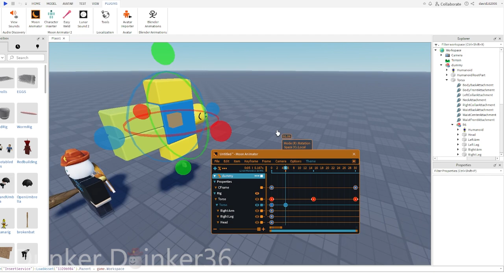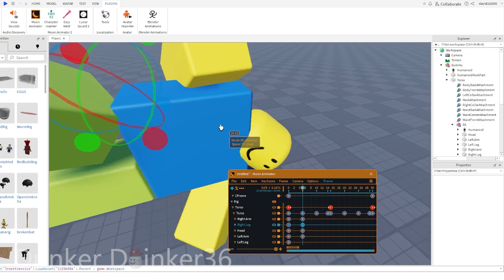How to animate "ragdolls" (Moon Animator Tutorial)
Hey fellas! Sorry if I missed my deadline for uploading this when I reached 1K, but I hope the video will still make you all happy.